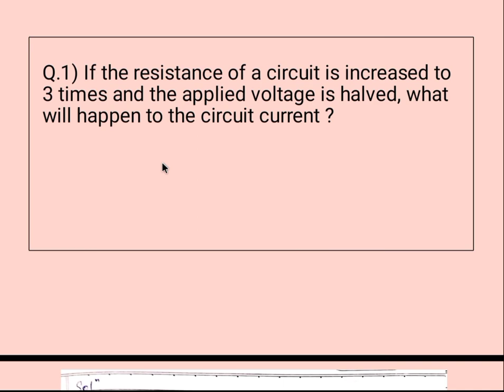MET SOLVED NUMERICAL SEPTEMBER 2023#seafarer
solved question paper of met September 2023
keep supporting ❤️